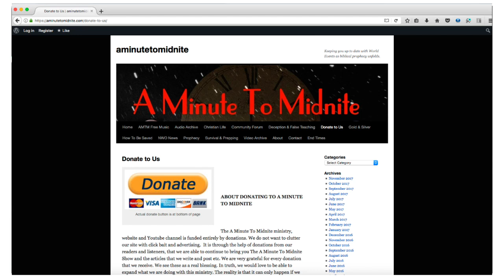Alex Newman- UNited AbomiNations Climate Agenda, Pandemic Treaty, New Age Indoctrination of Children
Episode 442 of the A Minute to Midnite Show. Tony is joined by Alex Newman for an important information packed discussion!